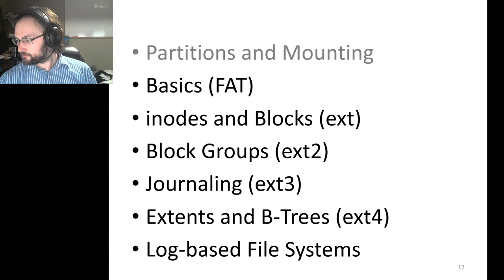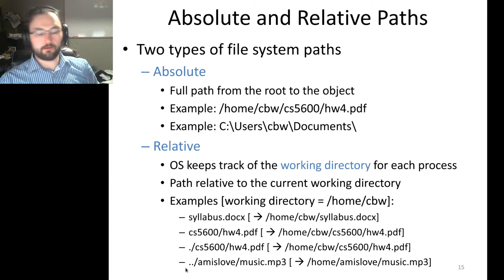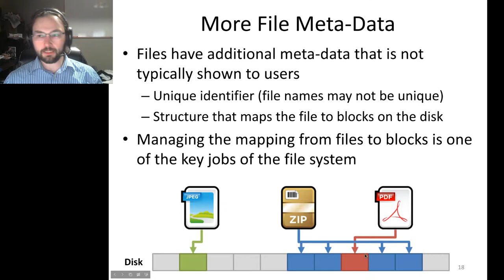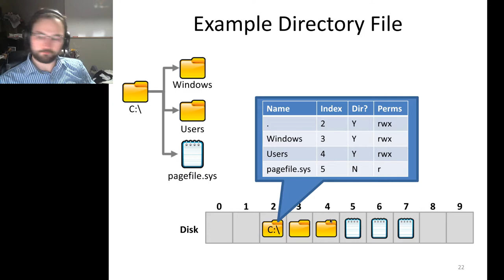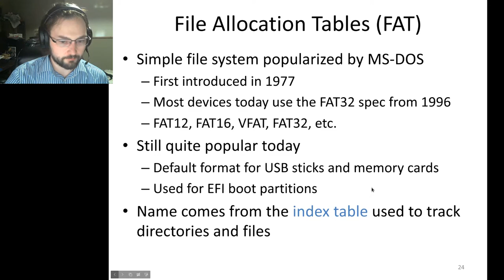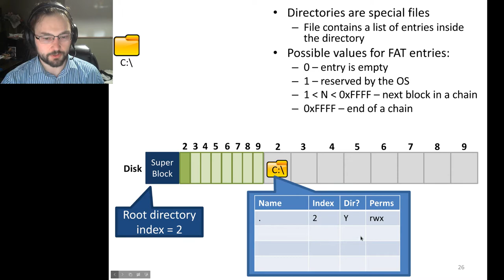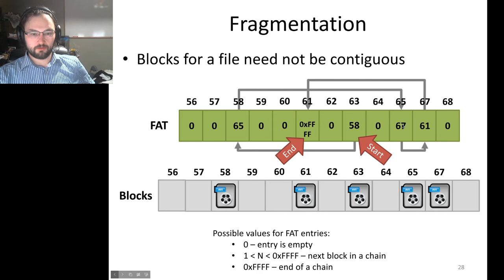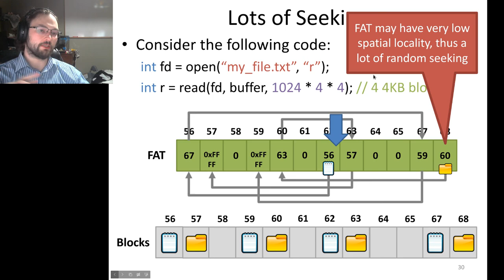cs3650 12 06 concepts and FAT